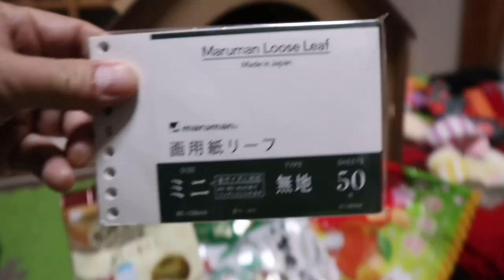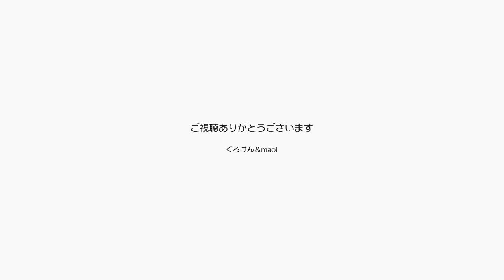猫が喜ぶグローブ型のブラシでジャンポンがメロメロ【Jean & Pont 1991】2020/1/8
ジャンくんはブラッシングして欲しい時にその気持ちの意思表示をブラシの前で示します。
「ブラシして欲しいの？」と聞くと少しもじもじしているように見えるのでわかりやすい。
早速ジャンくんとポンちゃんにブラシをすると大喜びでした。
またまた差し入れありがとう！　美味しそうです！！

2020年ジャン＆ポンカレンダー
2020年キトンシッティングカレンダー（ラブ、シオン、アンズ、チャコ、カオリン）